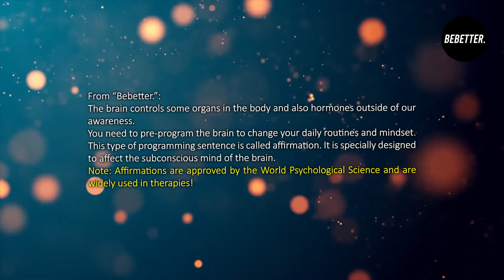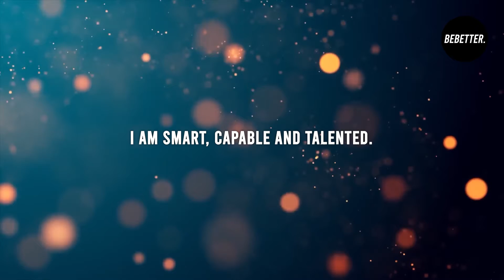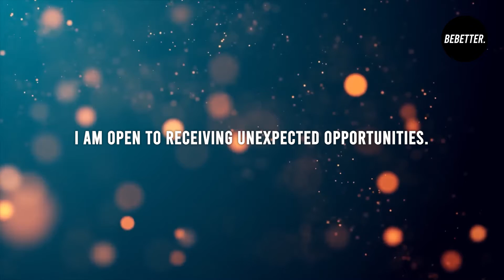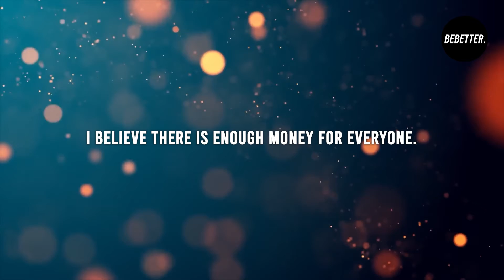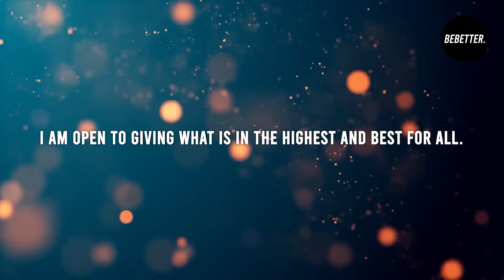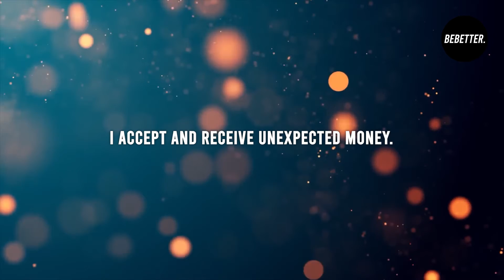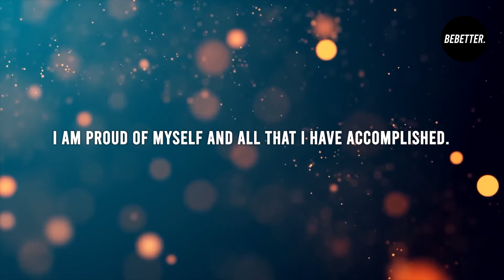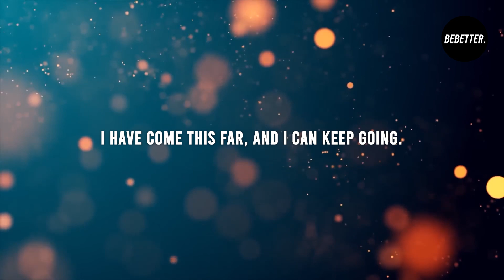Affirmations For Abundance And Success!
Affirmations are positive thoughts about the future. When we repeat them, we create a new future and the past becomes a memory. They have a profound effect on your energy and on your life.

BeBetter is a YouTube Channel, that shares videos on topics that range from self-awareness and productivity to motivation, parenting, and spirituality. We aim to teach you how to improve your life by learning what's wrong with you, and then how to fix it. We provide a simple and fun way to learn about yourself free of charge. We are all guilty of being a little self-absorbed. Don't let it stop you from being a better you. These videos will help you get there. BeBetter is a YouTube channel created to teach the science of self-awareness, the importance of self-awareness, and how it affects our everyday life.